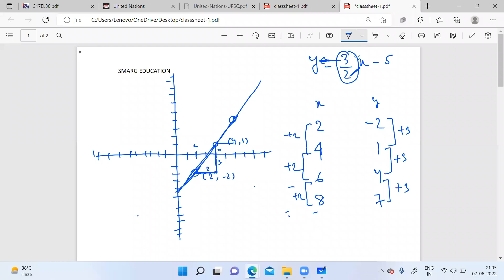Algebra 01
Join Offline/ Online classes @ SMARG for CAT/XAT and TISS